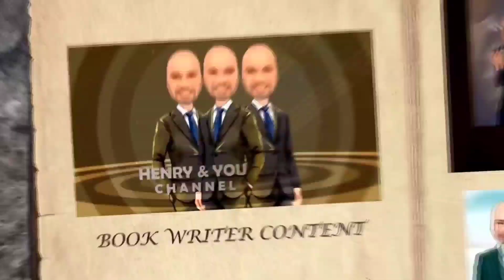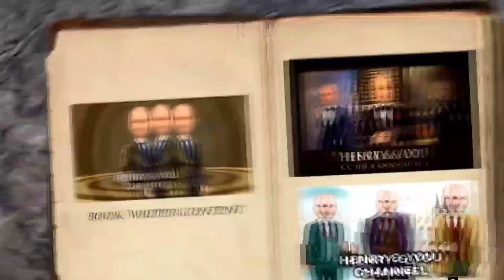TISA TS ; PROJECT FILM HANTU TRADISIONAL #2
Penulis & Screen Writer yang terkenal dengan kisah percintaan remaja dalam bentuk novel & film layar lebar juga sinetron ini menceritakan awal karir sebagai penulis di majalah anak Kuncung, Ananda hingga lanjut ke majalah remaja seperti Aneka, Anita Cemerlang dll.
Beragam kisah suka duka lucu dalam perjalanan karir Tisa hingga mendapatkan Penghargaan di Indonesia Movie Award & SCTV Award. . .  Seru, Pilu hingga luka tak berdarah, Kocak cekikikan, oops ada horornya nya juga Njir !